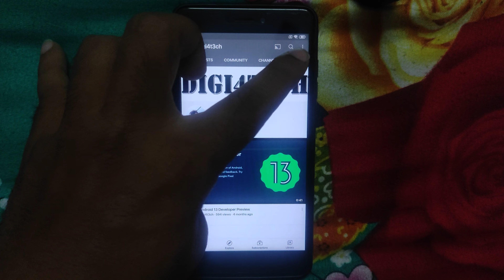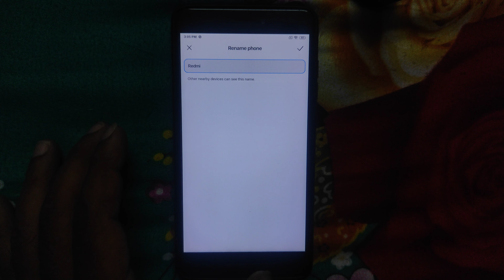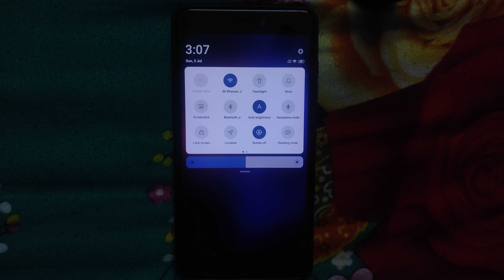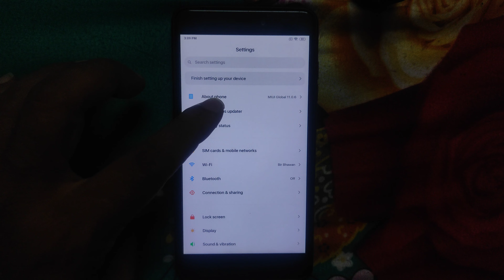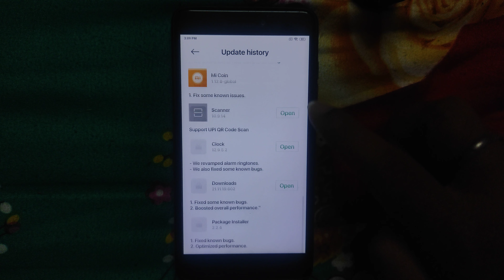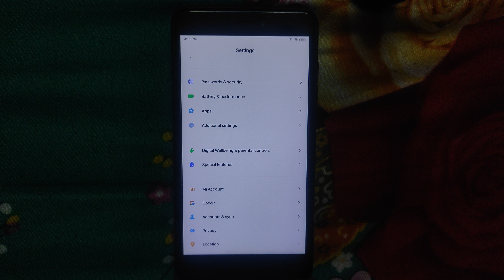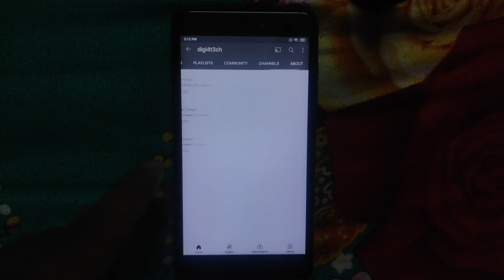|MIUI 11.0.6.0| |Android 10| |Redmi Note 4| |Mido| |Raw Review| By |DIGI4T3CH| & |VINIT4489|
▬▬▬▬▬| Telegram Support's |▬▬▬▬▬

▬▬▬▬▬| Download link's |▬▬▬▬▬

▬▬▬▬▬| Useful Video's |▬▬▬▬▬

▬▬▬▬▬| Download link's |▬▬▬▬▬

▬▬▬▬▬| Download link's |▬▬▬▬▬

▬▬▬▬▬| Some Playlist's |▬▬▬▬▬